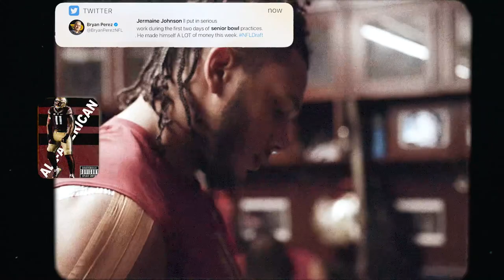Jermaine Johnson II // 2021 Highlights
A look into Jermaine Johnson’s 2021 All-American Campaign//Scariest Player in the Country//70 Tackles//12 Sacks//17.5 TFL//Game-Changer//Florida State//NFL DRAFT

“Can’t Tell it All” (Remix) - Hulvey, KB, Lecrae

“We Slide” - Meek Mill ft. Young Thug